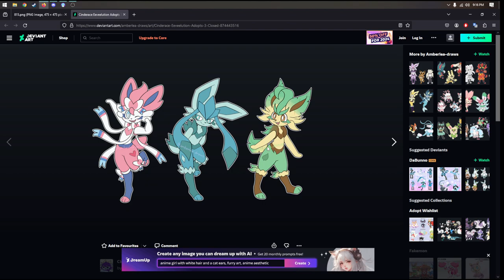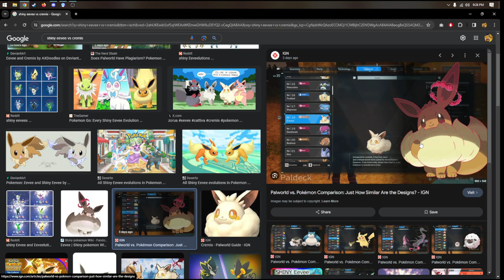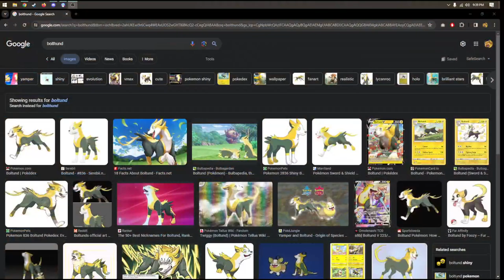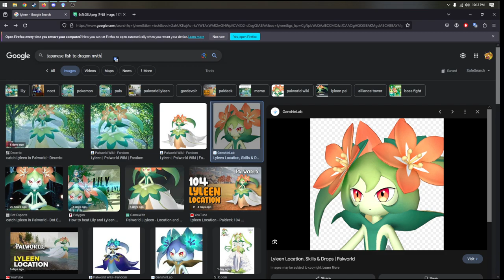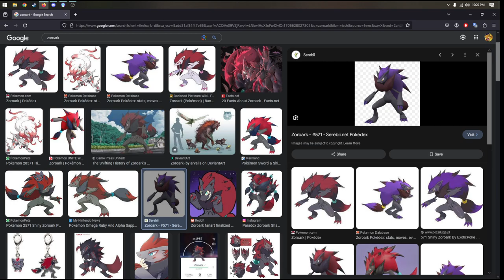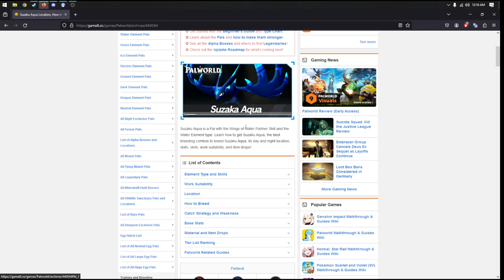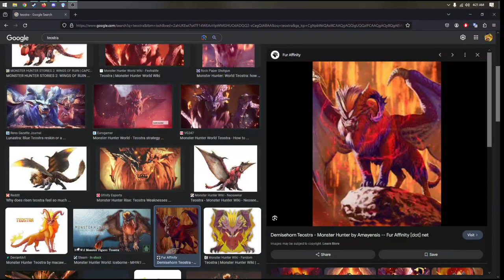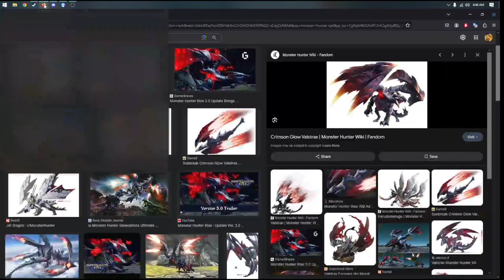Palworld | Base Management